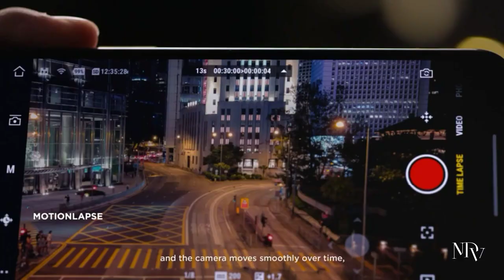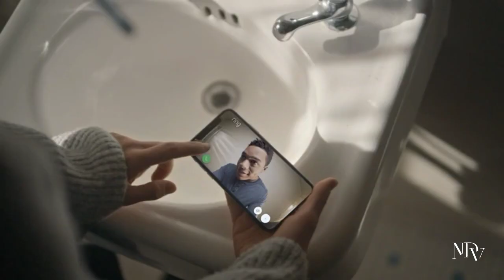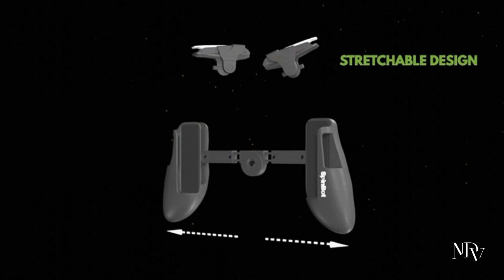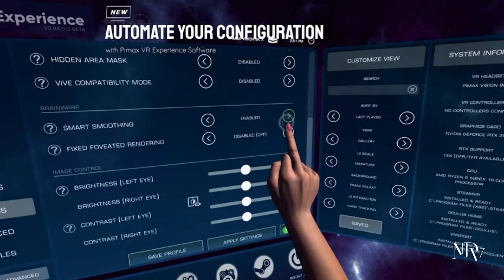TOP 8 GADGETS ON AMAZON 🇧🇩 YOU CAN BUY ON AMAZON 2021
1. DJI Osmo Pocket - Handheld 3-Axis Gimbal Stabilizer with integrated Camera 12 MP 1/2.3” CMOS 4K60 Video, for YouTube, TikTok, Video Vlog, Streamlabs, Attachable to Smartphone, Android, iPhone, Black

2. Razor Turbo Jetts Electric Heel Wheels - Red

3.  Ring Peephole Cam - Smart video doorbell, HD video, 2-way talk, easy installation

4.SpinBot BattleMods X2 Gaming Grip Handle with Conductive Triggers Combo for COD Mobile/Garena Free Fire/etc-Supports for Most Android and iOS Phones-(Jet Black)

5. Wireless Charger, 4 in 1 Wireless Charging Station for Apple Watch, AirPods, Detachable and Magnetic Wireless Charging Stand for iPhone 12/11 Pro Max/X/XS/XR/Xs Max/8/8 Plus(with QC 3.0 Adapter)

6. Pimax Vision 5K Super VR Headset with Wide 200°FOV, Dual 2560x1440p Resolution, Fast-Switched Gaming Panels for PC VR Gamers, Up to 180 Hz High Refresh Rate, USB-Powered, Modular Audio Strap

7. VR Cover Accessories for Oculus Quest 2 , Silicone Face Cover for Long Time, Sweat Proof, Protect Face Skin, Anti Skid, Easy to Clean and Anti-Light Leakage (Black)

8.  Wahoo Fitness TICKR FIT Heart Rate Monitor Armband, Bluetooth/ANT+ , Black